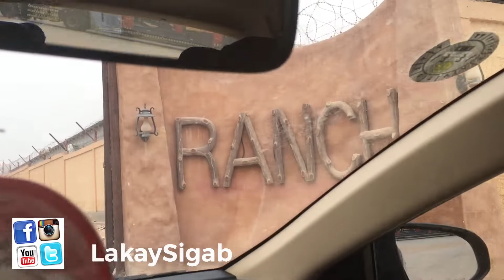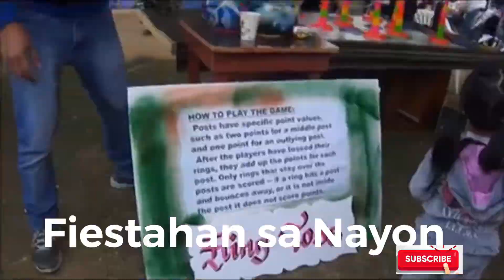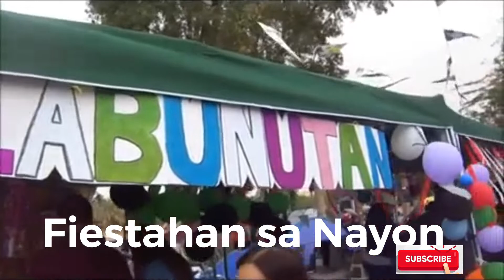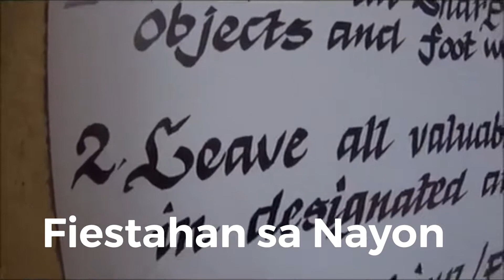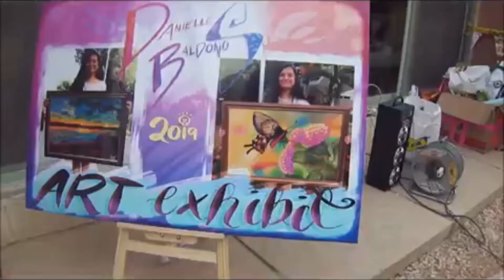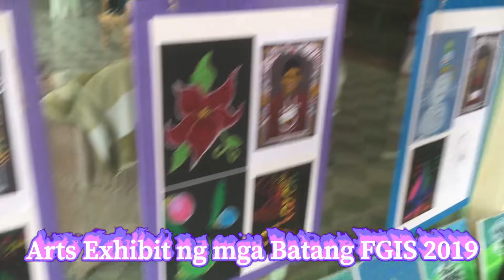FAMILY DAY | ALKHARJ